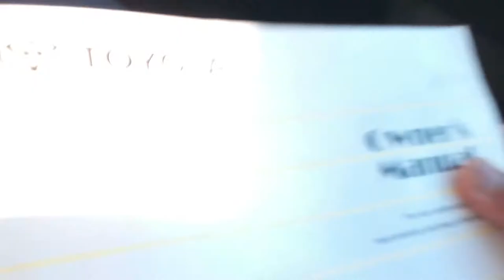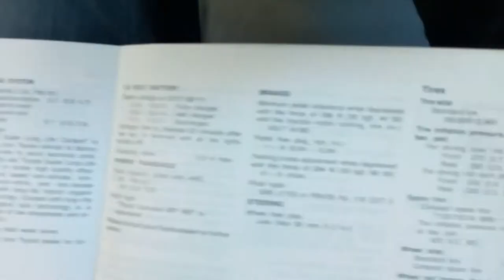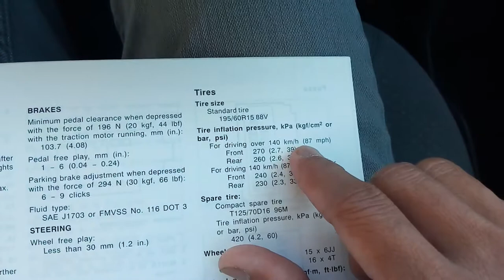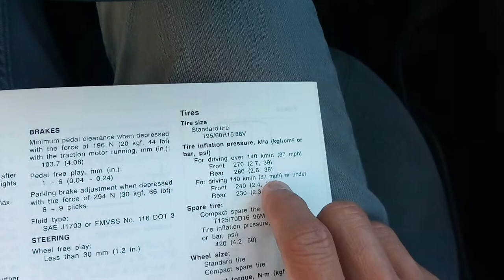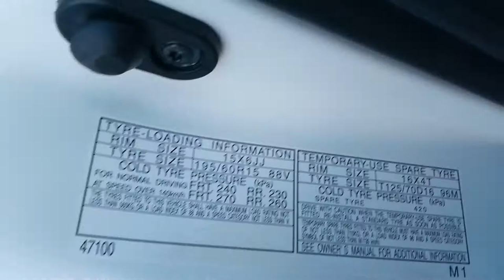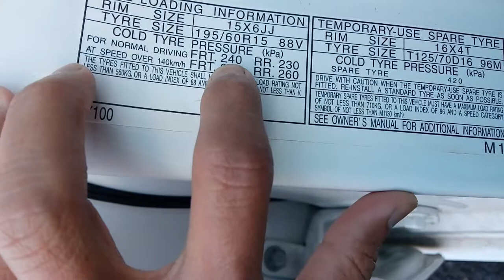កំរិតសប់កង់ឡានតូយ៉ូតាព្រុស Toyota Prius tire pressure (in Khmer)